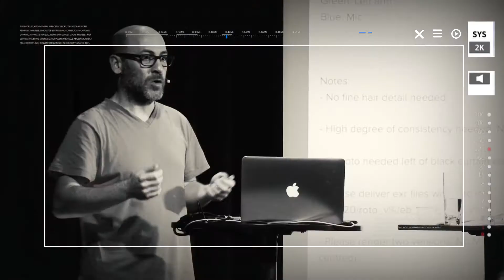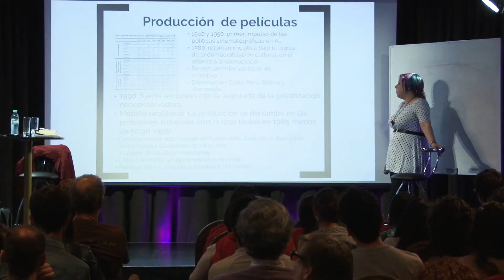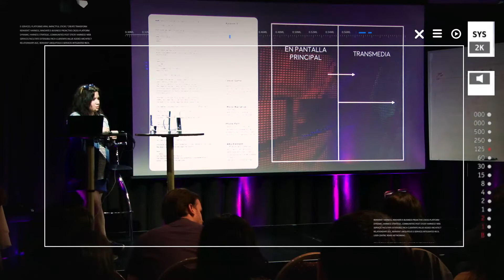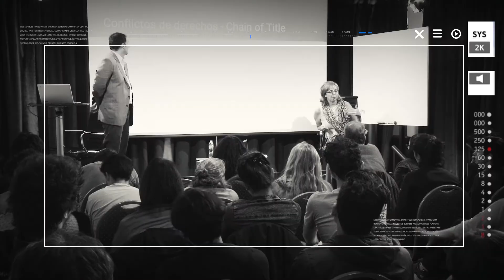Seminarios CEP: Actualización Profesional en Medios Audiovisuales - Parte 2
DAC y Haciendo Cine ofrecieron Seminarios de Especialización en  VFX, Fotografía, Taquilla, Transmedia y Distribución y Legales dictado por los más prestigiosos referentes de la industria.